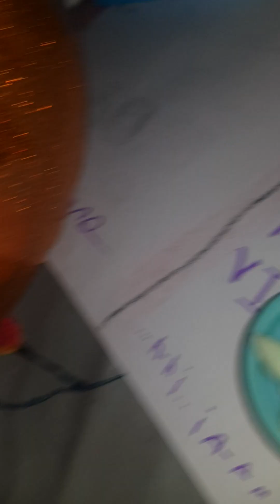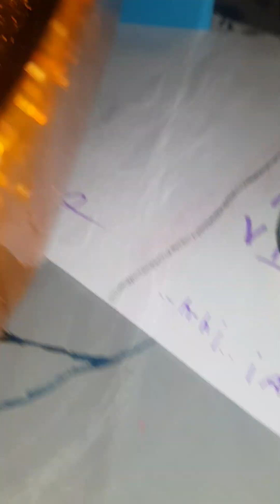sand or no sand episode 2 sand game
Spirgatitto, Fuecoco and quaxly are ready to test their luck, who will get sand and lose?